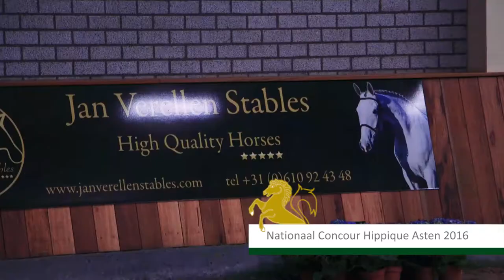Patrick Lemmen wint 1.40 op het Nationaal Concour Hippique Asten 2016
Fresh new video from Horsecooper Media Productions
Op zaterdag 20 februari tijdens het Nationaal Concour Hippique te Asten werd Patrick Lemmen de winnaar Van de Boogaard BV Internationaal snelvervoer Prijs. In een druk bezocht Manege Heijligers maakte Patrick in deze 1.40 rubriek een geweldige indruk met zijn paard Suárez, afstammeling van de Hengst Berlin. Met een extra prijs een cheque ter waarde van 4000 euro, beschikbaar gesteld door Sonnemans de Slaapfabriek uit Someren, zal hij prima hebben geslapen.